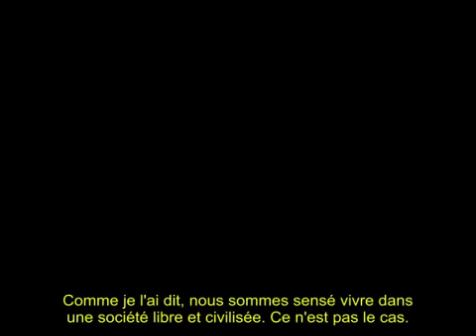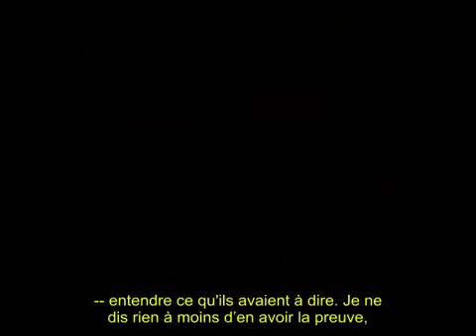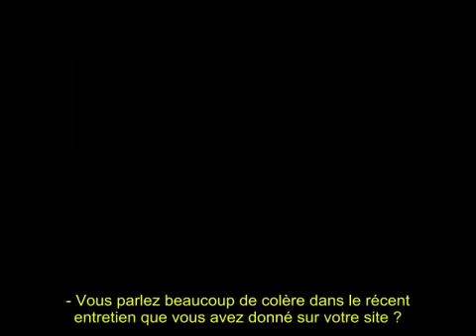Archive : Témoignage d'un "Manchurian Candidate" ? Duncan O'Finioan - MK-Ultra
! Témoignage à prendre avec des pincettes !

Duncan O'Finioan était le guerrier mandchou ultime...manipulé, programmé, contrôlé, le participant d'un projet classé '' hautement secret ''style MK Ultra, nommé ''projet Talent.'' D'un groupe initial de 1000 enfants, entrainés à devenir des enfants guerriers en 1966, il est aujourd'hui l'un de la vingtaine toujours en vie pour dire son histoire.
Dans son interview, l'une des plus extraordinaires que nous ayons entendue, Duncan décrit:

    Sa mission de ''traiter'' le futur président des USA, ivre, ... GW. Bush;
    Ses capacités physiques, psychiques...comprenant le pouvoir de balancer quelqu'un de l'autre coté de la pièce avec son esprit, et de traverser un mur plein;
    Comment lui et 11 autres enfants furent transportés au Cambodge pour envoyer un coup mortel ciblé à toutes les troupes des kmers rouges environnantes... avec pour unique arme le pouvoir de leurs esprits rassemblés;
    Comment son bras droit est programmé, capable d'une vitesse et d'une force renversante;
    Son combat pour récupérer sa mémoire, aidé par un accident de voiture qui dévoile un implant crânien, découvert lors d'un scanner cérébral..., ce qui a désactivé l'implant alors que le scanner prenait feu;
    Son rôle d'assassin programmé, ciblant des américains sur ordre d'une agence non révélée;
    La sélection, la torture, l'entrainement brutal qu'il a subi... et que des enfants subissent encore à ce jour;

Vingt ans plus tard, Duncan (d'origines mixtes cherokee et irlandaise) vient dire la vérité sur le projet de l'ultime guerrier: comment il est choisi, élevé et torturé pour devenir la machine de combat parfaite, réunissant la supériorité physique avec les capacités mentales extraordinaires d'un espion psychique. Courageux, fidèle à ses principes, et déterminé à regagner le contrôle de sa vie, Duncan O' Finioan nous expose son histoire.